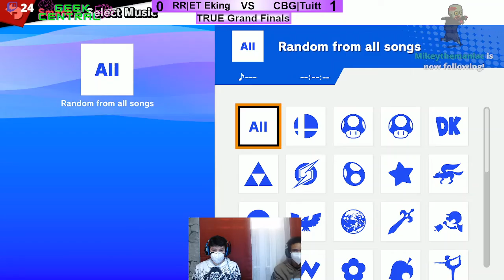Golden City #4 True Finals RR|ET|EKING (Lucina) vs CBG|Tuitt (Robin)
Place: Geek Central PR @ Dorado, Puerto Rico
Date: January 8th, 2022